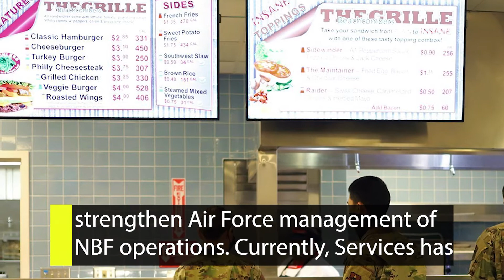Inside AFIMSC - AFSVC Name Brand Food Operations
The Air Force Services Center is launching a Name Brand Food initiative that will offer national and regional brands to increase variety and nutrition for Airmen, Space Professionals Guardians, and family members.